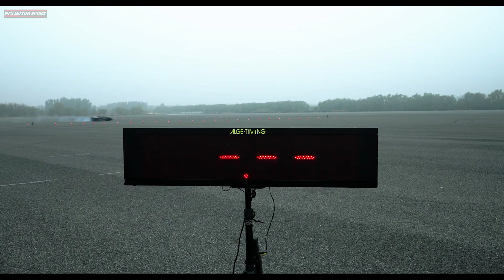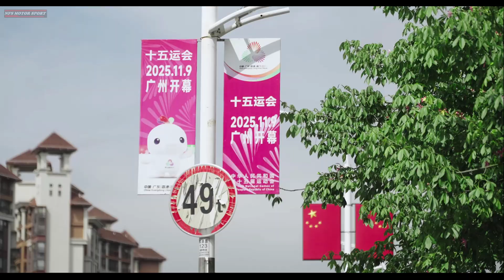Extreme Drifting Hyptec SSR / Guinness World Record Fastest Electric Drift Ever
The Chinese electric supercar Hyptec SSR from GAC Group has set a new Guinness World Record for the highest drift speed achieved by a fully electric car, reaching an impressive 213.523 km/h.

Hyptec SSR  is an all-wheel-drive electric supercar, positioned as China's first production supercar.
It is equipped with three electric motors with a total power of 1,225 hp and 1,230 Nm of torque, allowing it to accelerate from 0 to 100 km/h in 1.9 seconds and reach a top speed of 251 km/h.
One motor is located on the front axle (320 kW), and two motors are located on the rear axle (290 kW each, for a total of 580 kW).

This configuration provides extremely precise torque vectoring: the front motor is instantly activated for stabilization and traction when exiting a turn, while the rear two motors operate independently of each other — the left and right wheels can receive different amounts of power with millisecond precision. This is what enables the HYPTEC SSR to maintain a stable drift at speeds of 213+ km/h.

The rear motors drive through a unique two-speed gearbox: the first gear is for explosive starts, and the second is for maximum speed. Shifting between gears is electronically controlled, without a break in traction — it happens smoothly, almost imperceptibly to the driver.

The supercar is equipped with a 74.69 kWh lithium-ion battery and operates on a high-voltage architecture of ~900 V, which provides fast power delivery and efficient charging.
The Hyptec SSR weighs 1,990 kg and can travel up to 506 km on a single charge, which is a more than respectable result for a supercar.

Prices start at $180,000 for the standard version with one motor and go up to $240,000 for the Ultimate version with three motors. It is one of the most powerful and technologically advanced production cars ever built in China.

Infraction - Blockbuster
Infraction - Cyberpunk 2021